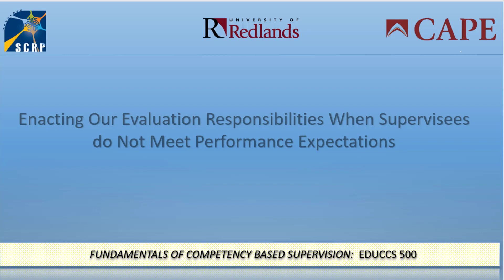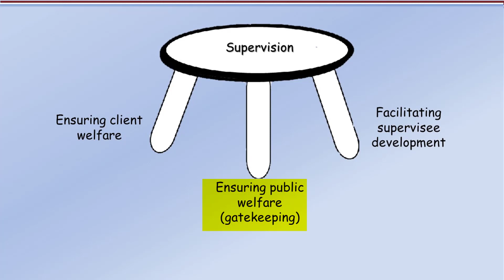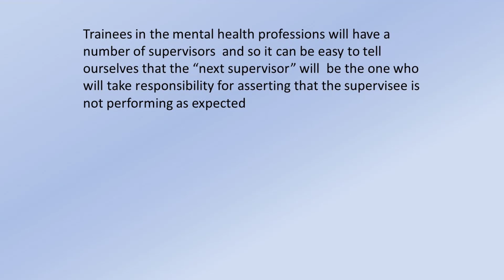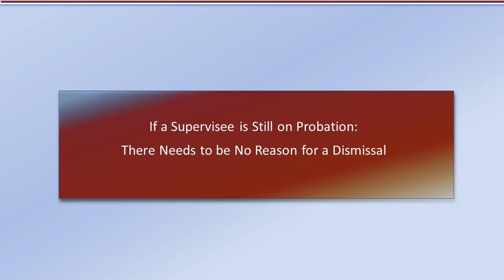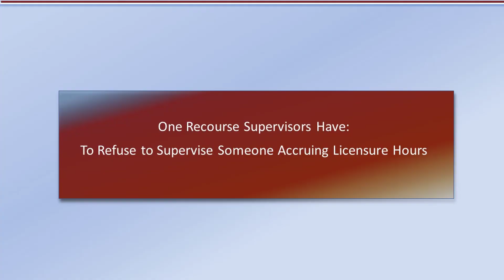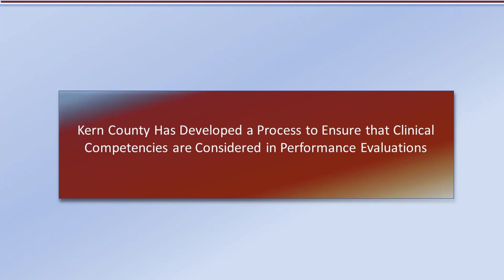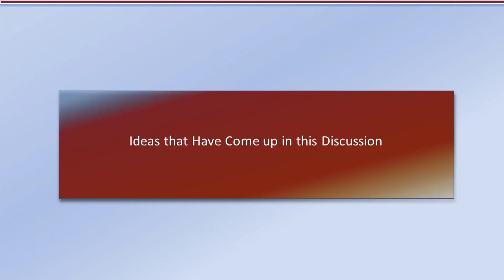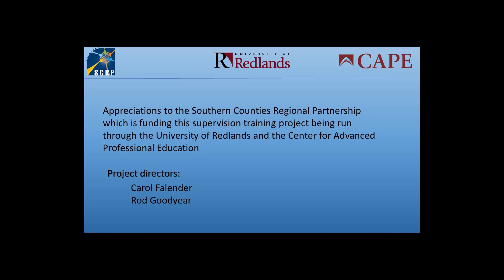Supervision Competencies: Working with supervisees not meeting performance expectations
Drs. Falender and Goodyear address both the importance of gatekeeping in training and supervision and some of the challenges it presents.  To enhance the discussion, they converse with clinical and training leaders in several of Southern California counties' departments of behavioral health